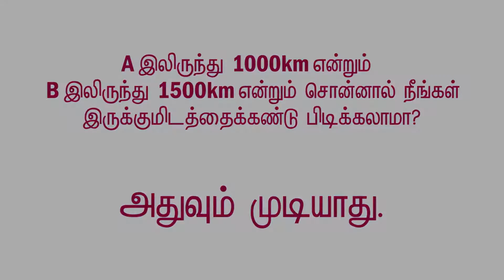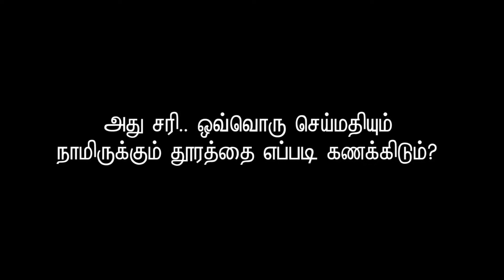How GPS works - Tamil Part 2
பகுதி 2: GPS எப்படி வேலை செய்கிறதென்பதை உங்களுக்கு தமிழில் சொல்லும் எனது காணொளிகளை Youtube இனூடாக தொடச்சியாக காணலாம்.